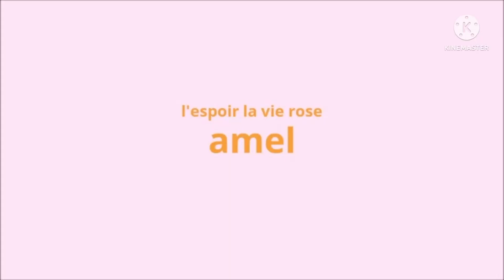عرضة خفيفة بالطبع 💜 مع صيام شوال💝